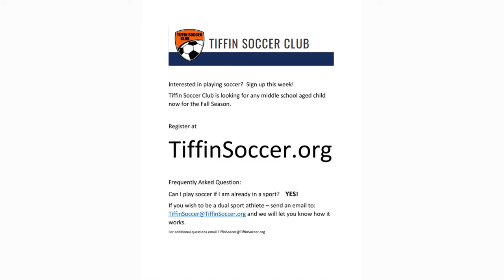August 25, 2022